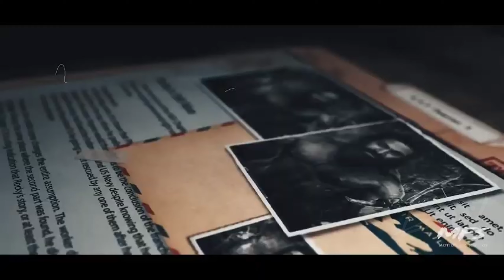K.G.F Chapter 3 - trailer | Rocking Star Yash | Prabhas | Raveena Tondon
Your queries🟠

k.g.f chapter 3 trailer
kgf chapter 3 trailer
kgf 3 raveena tandon
kgf 3 rocky is not dead
kgf 3 rocky bhai
kgf 3 new trailer
kgf 3 fan trailer
kgf 3 release date
kgf 3 movie trailer
kgf 3 hindi trailer
trailer kgf 3
kgf 3 and salaar 2
kgf 3 post credit scene
kgf 3 and salaar
kgf 3 teaser
kgf 3 announcement

Hastags🟡